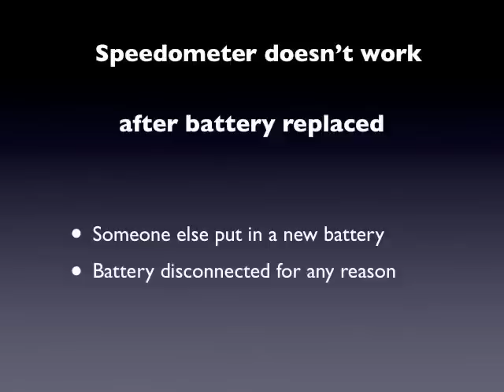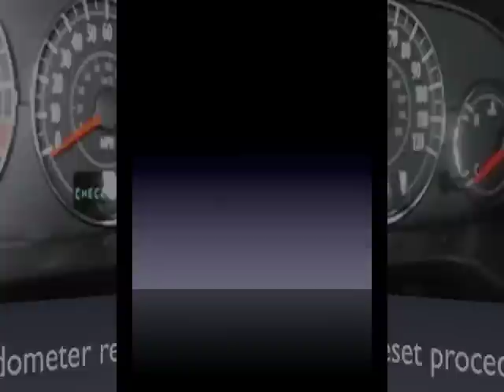Speedometer reset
PAY IT FORWARD . . . Please help me keep all my resources FREE for everyone to learn from and use.